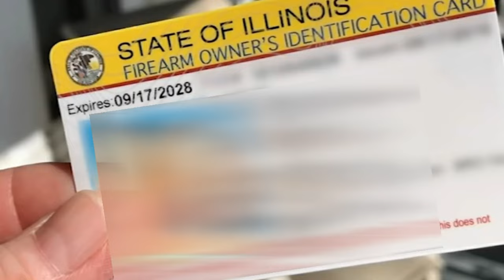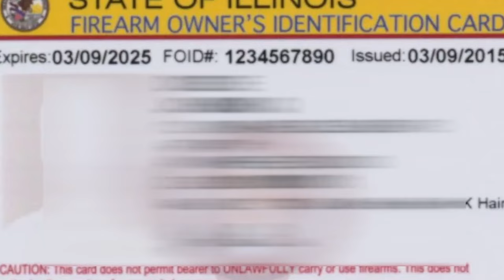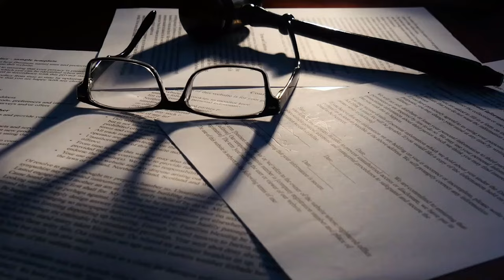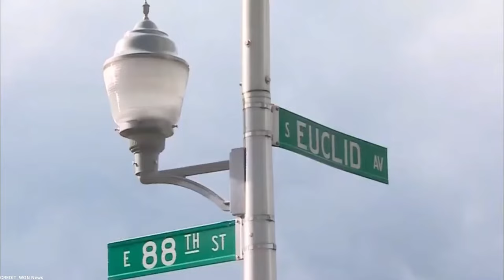80 Year Old Chicago Grandpa Shoots Home Burglars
80 Year Old Chicago Grandpa Shoots Home Burglars

You didn't know you needed these:
Concealed Carry Holster
Tactical Pants
Tactical Belt
Smith & Wesson Tactical Knife

An elderly man, age 80, opened fire on one of the intruders who had forced their way into his home during a home invasion that took place close to O'Hare International Airport. Two suspects have been charged in connection with the incident, which resulted in the shooting death of one of the intruders. The homeowner fired at the intruder, resulting in the invader's death.

80 Year Old Chicago Grandpa Shoots Home Burglars

chicago attempted home invasion,elderly man shoots intruder,chicago shooting near o'hare,chicago shooting,chicago breaking news,chicago crime,chicago attempted robbery,chicago news,concealed carry

Keep in mind that some of the statements in our videos are ironic.

Please note that we respect all creators on youtube, we genuinely look up to the creators used in our videos. We are accommodating to all!
We will with no hesitation make the adjustments that both parties are happy with.